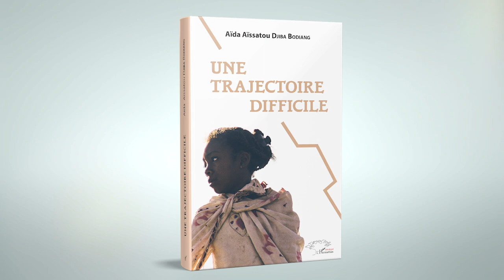UNE TRAJECTOIRE DIFFICILE - Aïda Aïssatou - DJIBA BODIANG